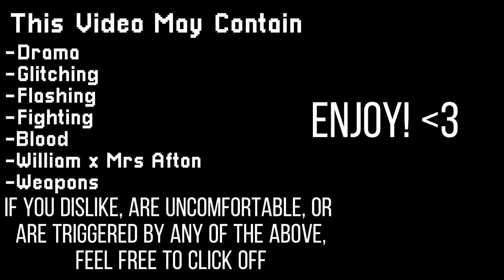||William And Mrs Afton Fight||My AU||Gacha FNaF||